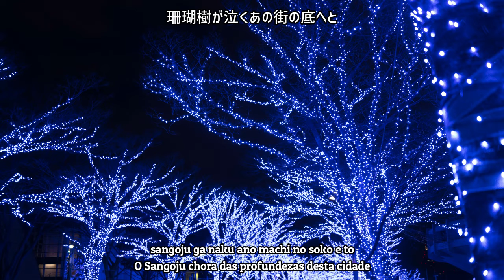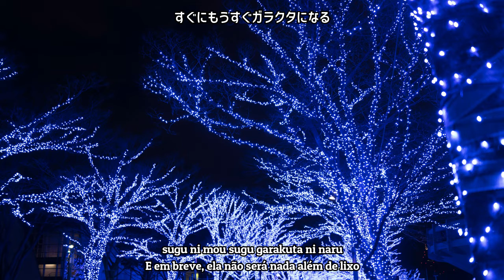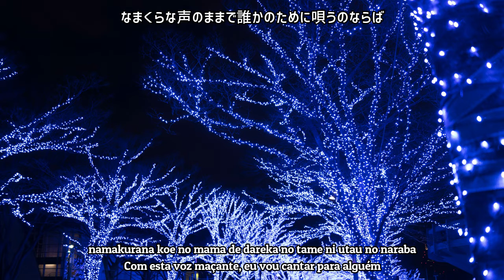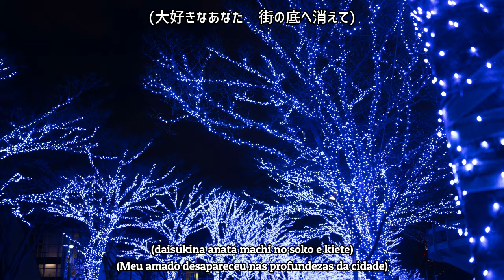【Hatsune Miku, Megurine Luka】first"A"lphabet mk-2【Legendado】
Hoje eu decidi usar outra imagem ao invés de usar a do próprio álbum (Piece of Cipher e Hysteresis) :)

Espero que gostem da música tanto quanto eu gostei; Ah, e também confiram o vídeo legendado de Sekiranun Graffiti que eu postei no vimeo

Lembrando que a música e vídeo são de autoria de seus respectivos produtores (Nesse caso: Treow, 緋翠零, アサカワ, アンパンマン, ナノウ )

Produtor: Treow, Hisui0
Letras: Asakawa
Instrumentalistas: Anpanman, Nanou
Vocal: Hatsune Miku
Tradução para inglês: descentsubs
Tradução para português: DinoKun

( Treow 逆衝動P SakashoudouP 緋翠零 Hisui0 アサカワ Asakawa アンパンマン Anpanman amp-an 田中教順 安定型アンパンマン Anteikei Anpanman ナノウ nanou ほえほえP HoehoeP コヤマヒデカズ Koyama Hidekazu 月面。 Getsumen. ボーカロイド ボカロ VOCALOID 初音ミク Hatsune Miku 巡音ルカ Megurine Luka DinoKun first"A"lphabet mk-2 )